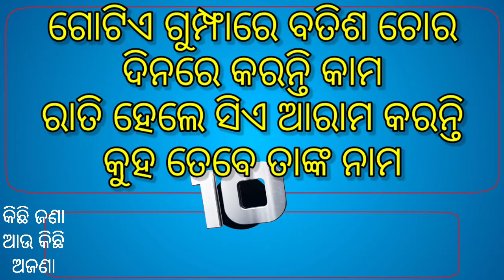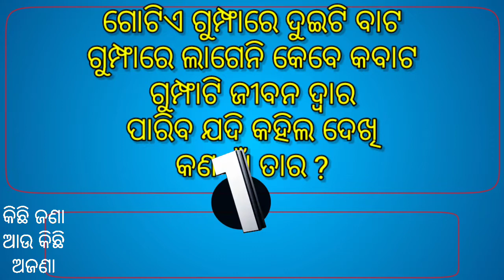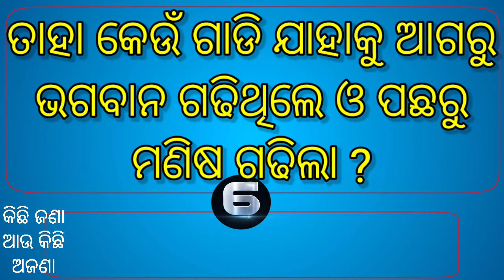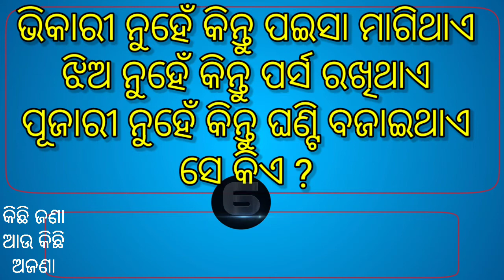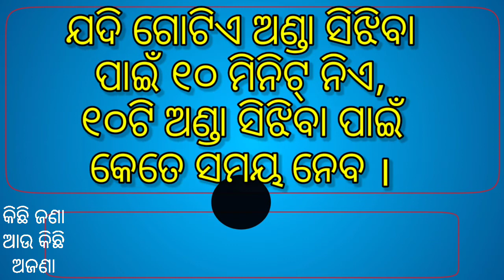Odia Dhaga Dhamali IAS Questions | Clever Question and Answer | Odia Dhaga katha | Odia Gk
|| Odia Dhaga Dhamali Part-7 || 10 Tricky Questions | Odia Dhaga Katha || Clever Question for test your IQ ||

Odia Brain Teasure Question With Answer

clever questions
Science Gk
India science general knowledge
odia padya pranalika 10 clever questions
10 tricky questions
odia clever questions clever questions in odia
odia padya prahelika odia dhaga dhamali katha
odia quiz
odia riddle
odia dhaga katha
odia gk
odia paheli
odia khati
odia tricky questions
odia interesting questions odia clever questions
odia riddles

Your Queries 👇👇
1. GK
2. General Knowledge
3. Important GK Questions and answer for Competitive Exams
4. Quiz Test
5. BR GK STUDY
6. Important gk
7. Quiz test
8. competitive quiz
9. competitive general knowledge
10. GK in Hindi
11. general knowledge quiz
12. quiz questions
13. general knowledge questions
14. gk quiz
15. general knowledge questions with answers
16. gk question in hindi
17. GK Question Answer
18. India GK
19. hindi gk
20. samanya gyan
21. gk questions
22. india gk in hindi
23. 2021 gk questions and answers
24. lucent gk
25. lucent gk
26. lucent gk in hindi video
27. lucent GK in hindi
28. lucent geography in hindi
29. lucent geography
30. geography gk question
31. geography gk in hindi
32. lucent 1000 question
33. lucent 1000 prashn
34. lucent gk ka nichod
35. lucent gk important question
36. lucent gk important question in hindi
37. lucent gk important topics
38. lucent ka nichod science
39. lucent for ssc cgl
40. lucent for ssc
41. lucent for railway
42. geography gk 43. lucent mcq
44. lucent mcq in hindi
45. lucent book gk
46. gk
47. gk questions and answers
48. gk question
49. general knowledge
50. br gk study
51. gk questions
52. g k
53. general knowledge question
54. g k questions and answers
55. gk ke question
56. question
57. general knowledge questions and answers
58. samanya gyan
59. g.k questions in hindi
60. gk question answer
61.
62. gk ke sawal
63. knowledge
64. question answer
65. general knowledge questions
66. gk knowledge
67. जनरल नॉलेज
68. जीके
69. gk quiz
70. g.k
71. gk ka question
72. ips question and answer
73. gk
74. gk question
75. gk afroz
76. gk questions
77. gktoday
78. gk tricks 79. gk study adda
80. gk video
81. gk live
82. gk by kumar Gaurav sir
83. gk by khan sir
84. gk today current affairs
85. question
86. सामान्य ज्ञान
87. general knowledge ke question
88. gk knowledge
89. gk dijiye
90. general class
91. general knowledge ki video in hindi
92. general knowledge gk
93. general knowledge questions and answers
94. General knowledge video
95. General knowledge 2021
96. general knowledge for
97. general knowledge quiz
98. general knowledge ke question

ଜୟ ମା ତରିଣୀ 🙏🙏🙏